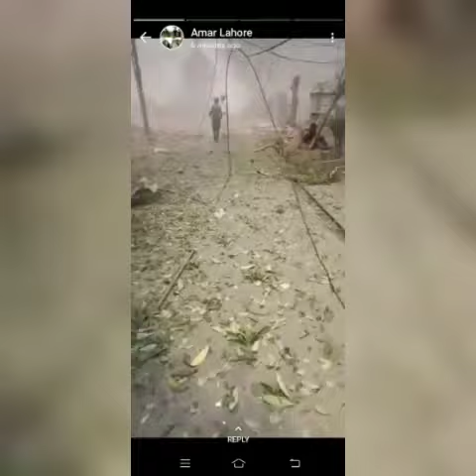Lahore Johar Town Bomb blast Near House of Hafiz Saeed || News